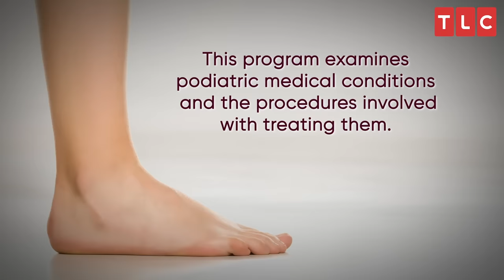Sneak Peek: My Feet Are Killing Me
My Feet Are Killing Me follows expert podiatrists and surgeons as they bring their warm bedside manners to the task of restoring their patients’ confidence and getting them back on their feet. Don't miss the series premiere Thursday, January 2 at 10PM ET/PT.